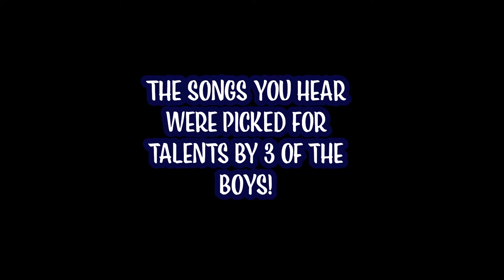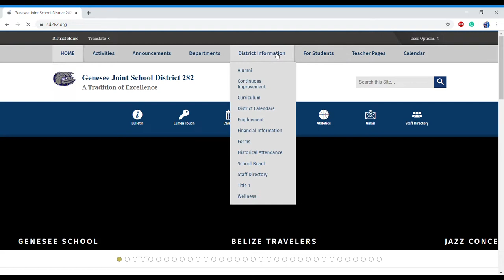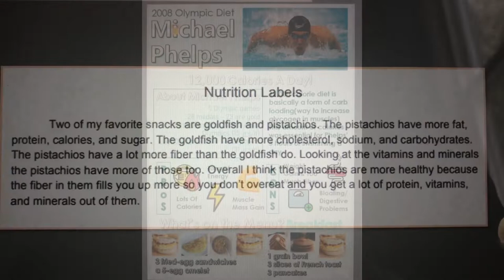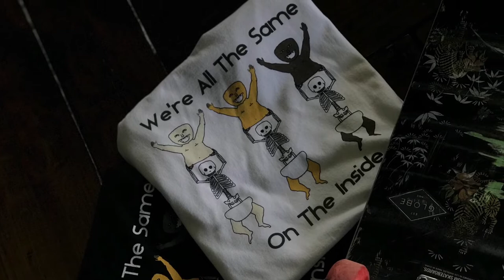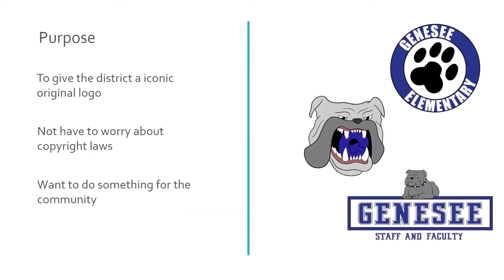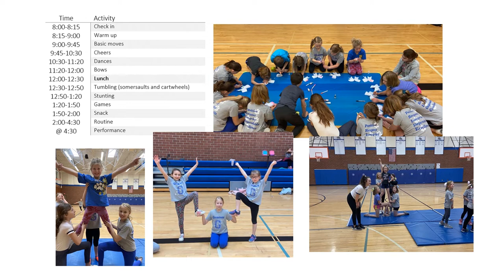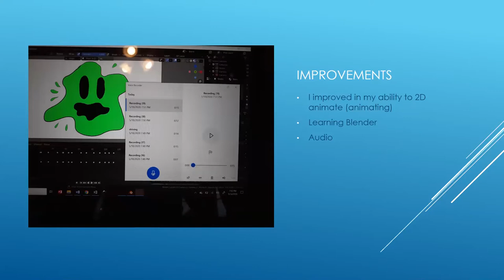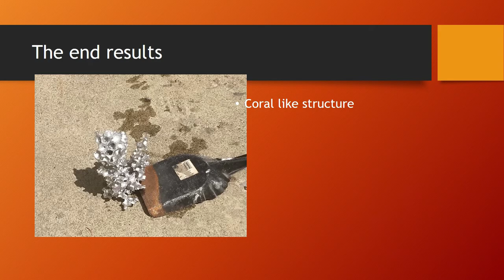Genesee High School Class of 2020 Senior Project Open House